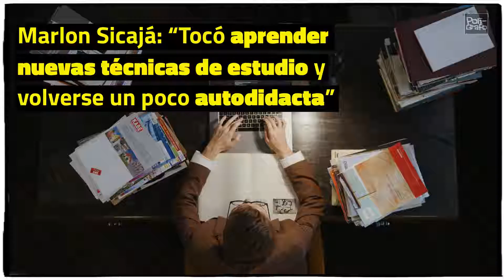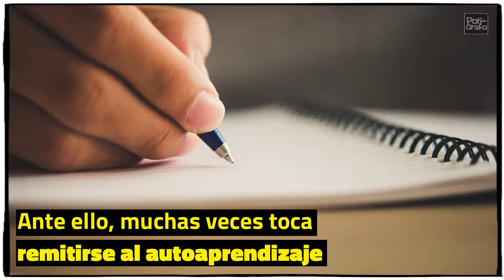La pandemia también reta a los estudiantes universitarios.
La educación se transformó desde el inicio de la pandemia, y esto también ha representado un reto para los universitarios. En este video te compartimos algunas experiencias de estudiantes.